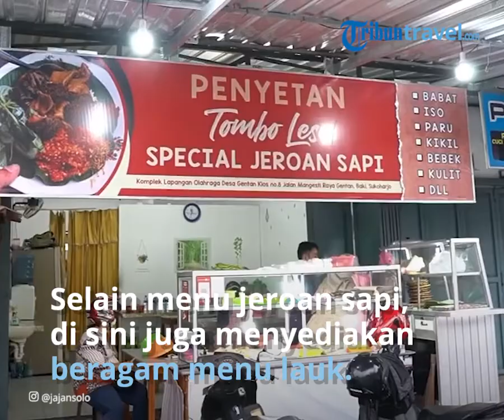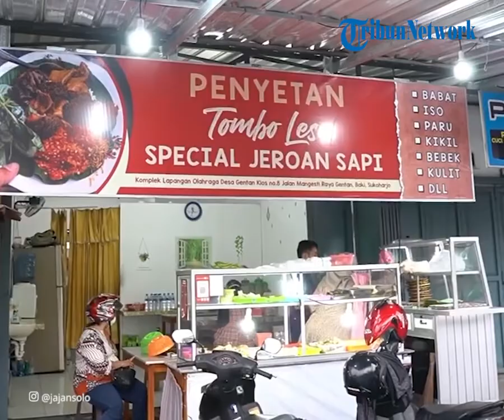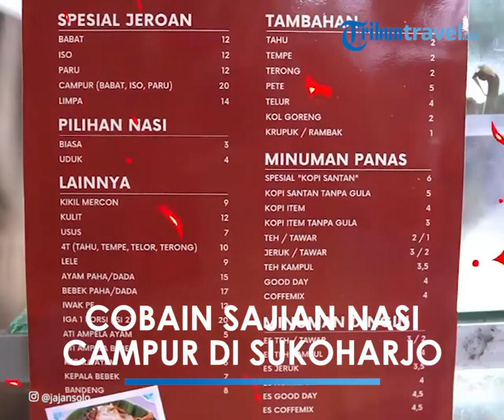Cobain Hidangan Penyetan Tombo Lesu di Sukoharjo, Lezatnya Jeroan Sapi Jadi Menu Utama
TRIBUN-VIDEO.COM - Jalan-jalan ke Sukoharjo, ada banyak kuliner enak yang bisa kamu coba.

Terutama saat malam hari, kuliner Sukoharjo dapat dengan mudah ditemukan.

Seperti Penyetan Tombo Lesu, misalnya.

Penyetan Tombo Lesu berlokasi di Jalan Raya Blimbing, Gentan, Kecamatan Baki, Kabupaten Sukoharjo, Jawa Tengah atau lampu merah RCTI ke kanan, ada ruko-ruko.

Penyetan Tombo Lesu merupakan kuliner penyetan yang terkenal akan menu spesial jeroan sapi-nya.

Selain menu jeroan sapi, di sini juga menyediakan beragam menu lauk yang bisa dipilih.

Mulai dari ayam, ati ampela, kulit, telur dadar, pete, babat, iso, limpa, tempe, tahu, ikan pe, dan masih banyak lagi.

Namun, menu yang favorit di sini adalah nasi campur yang berisi nasi, babat, iso, paru, lalapan, dan sambal.

Tak heran, jika dalam sehari 2-3 kilogram jeroan sapi (iso, babat, paru) ludes terjual.

Sebelum digoreng, beberapa menu di Penyetan Tombo Lesu memang direbus terlebih dahulu menggunakan bumbu kuning.

Ini terlihat dari warna jeroan dan lauknya yang berwarna kuning.

Menariknya lagi, Penyetan Tombo Lesu menyediakan dua pilihan nasi, yakni nasi putih biasa dan nasi uduk.

Soal harga tak perlu khawatir, seporsi nasi campur hanya dibanderol Rp 23 ribu saja.

Bagaimana, tertarik mencicipi Penyetan Tombo Lesu saat berada di Sukoharjo?

Jika iya, Penyetan Tombo Lesu buka setiap hari mulai jam 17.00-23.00 WIB.